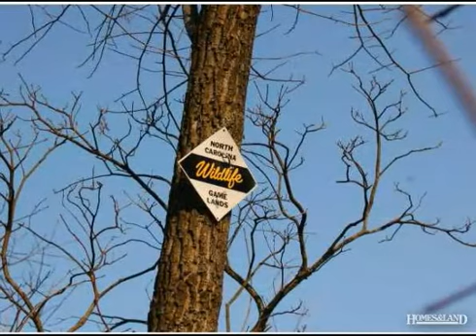$57,900 in THURMOND 28683. Call Lou Jewell ALC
NEW DEVELOPMENT WITH 7-10+ ACRES TRACTS, THREE WITH BOLD STREAM, ALL WITH PASTURE AND MATURE TIMBER. AT THE BASE OF THE BLUE RIDGE MTNS. NEAR DEVOTION AND STONE MTN PK. 4.5 MLS FROM 1,700 AC STATE HUNTING, WALKING,RIDING AND BIRDING, Find out more about this property for sale